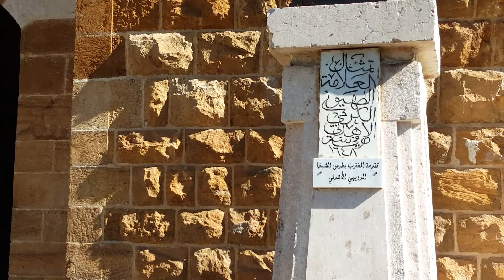Iglesia San George en el Líbano * Ehden *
Beautiful jueves 20 de junio 2019